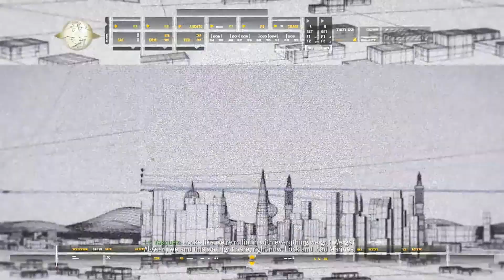HEARTBREAK (Modern Warfare Remastered Campaign #5)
Whats up guys! Welcome back to what probably is the saddest most dramatic part of our Call of Duty Modern Warfare Remastered Campaign walkthrough/playthrough! To put it lightly, in this part we eat a nuke...